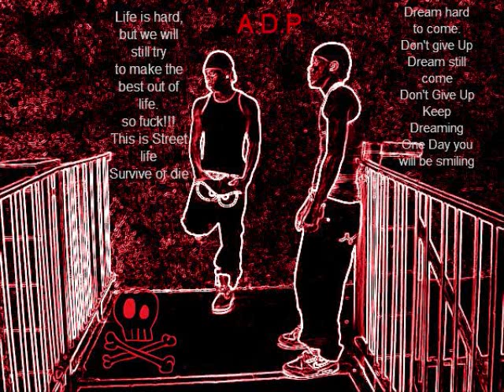Liberia music LET ME BE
ADP liberia, Phx Az, Gangsta Music, hip hop